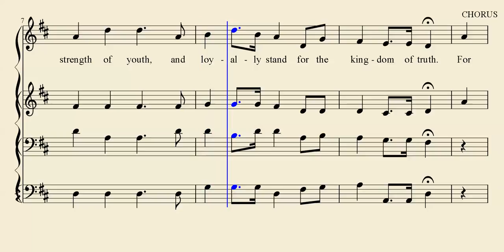For Christ and the Church - Gospel Hymn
For Christ and the Church

Words by Eliza E. Hewitt

Songbook: Praise for the Lord
Edited by: John P. Wiegand
Publisher: Song Supplements Inc.

Only Acappella (voice only) singing is used during Church of Christ worship for God.